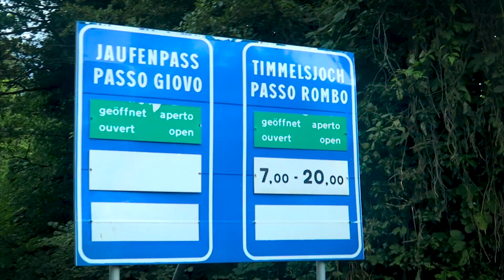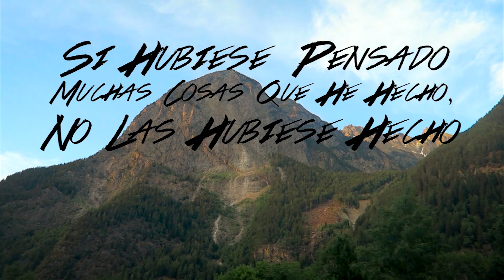Ötztal Glacier Road (2.800m) || Cap. 5 Expedición los Alpes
Quinto día, cruzamos la frontera con Austria en un puerto interminable y lleno de tráfico. Una experiencia muy desagradable, pero que merece la pena por la bajada a 90km/h.

Una vez en Sölden, Peter nos confirma que podemos quedarnos un día más en su casa. Sin pensarlo mucho empezamos a ascender el glaciar Ötztal (2.800m), la carretera más alta de Europa.

Llegar a la cima nos salva de un día frustrado por el tráfico. Disfrutamos de la bajada, y llaneando llegamos a Oetz para un descanso más que merecido.